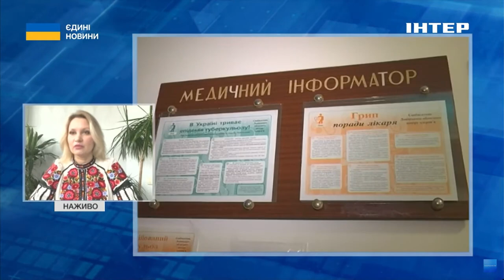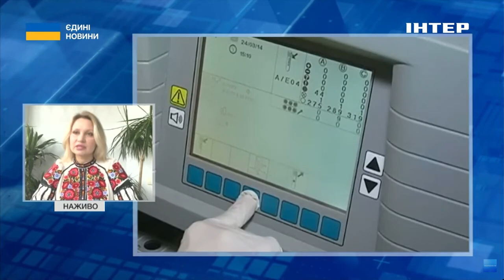Що потрібно знати українцям про туберкульоз: розповіла Яна Терлєєва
Україна наразі лишається одним з лідерів по захворюваності на туберкульоз в Європі. У 2023 році було зареєстрованно майже 20 тисяч випадків активного туберкульозу, з яки півтисячи припадають на дітей та підлітків до 14 років. Що потрібно знати про цей недуг українцям та як його побороти: розповіла лікарка та фахівець з вивчення туберкульозу Яна Терлєєва